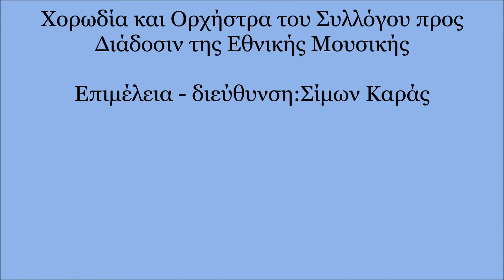"Για μάγια μάγια μου' κανες"(Μικρά Ασία) - Χορωδία Σίμωνα Καρά / Greek folk music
ΕΛΛΗΝΙΚΟΙ ΑΝΤΙΛΑΛΟΙ
Ηχογραφήσεις ομωνύμων ραδιοφωνικών εκπομπών
περιόδου 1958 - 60 σε επιμέλεια του Σίμωνος Καρά.
Τραγουδά η Χορωδία του Συλλόγου προς Διάδοσιν της Εθνικής Μουσικής και συμμετέχει η Ορχήστρα του Συλλόγου αποτελούμενη από τους μοναδικούς:
Φίλιππα Ρούντα στο κλαρίνο
Αγάπιο Τομπούλη στο ούτι
Αντώνιο Τσόχο στο βιολί
Νίκο Στεφανίδη στο κανονάκι και
Σταύρο Αδριανό (Κουλουριώτη) στο λαούτο